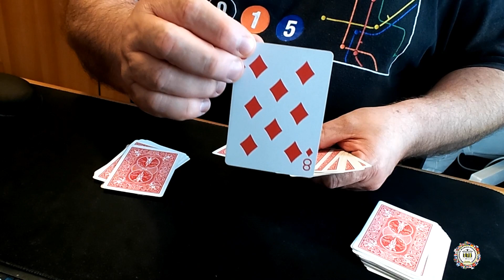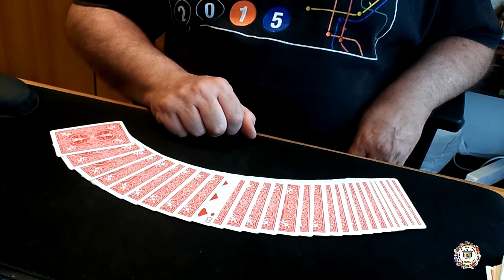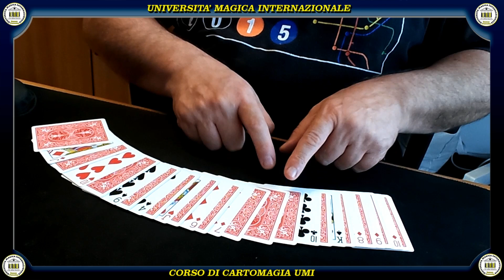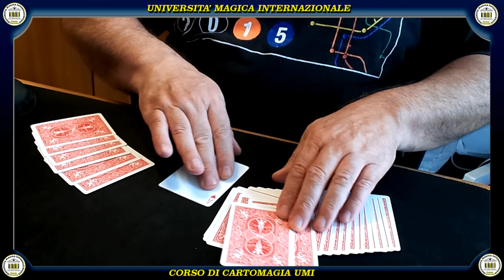Knockout Card Trick by John Scarne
Benvenuti nel  canale di cartomagia UMI! Qui troverete una vasta collezione di tutorial, trucchi e consigli per imparare e perfezionare le vostre abilità nel mondo affascinante della cartomagia.

Sono appassionato di magia da quando ero bambino e ho deciso di condividere la mia conoscenza e le mie tecniche con voi. Attraverso i video dettagliati e facili da seguire, vi guiderò passo dopo passo nell'apprendimento dei migliori trucchi di carte. Che siate principianti curiosi o maghi esperti in cerca di nuove sfide, qui troverete il contenuto adatto a voi.

Ogni tutorial sarà attentamente strutturato per permettervi di capire e padroneggiare ogni mossa e ogni effetto magico. Imparerete come mescolare le carte in modo fluido, eseguire misdirection, e creare illusioni sorprendenti che lasceranno il vostro pubblico a bocca aperta. Inoltre, condividerò segreti professionali, consigli di presentazione e trucchi speciali per rendere ogni performance unica e memorabile.

Non vedo l'ora di accompagnarvi nel vostro percorso magico. Che l'avventura nella cartomagia abbia inizio!

Ricordatevi di lasciare commenti e suggerimenti sui video, sarò felice di rispondere a tutte le vostre domande e di condividere ulteriori trucchi e consigli. Divertiamoci insieme mentre esploriamo il meraviglioso mondo della magia delle carte!

Grazie per aver visitato il mio canale. Ci vediamo presto con un nuovo tutorial di cartomagia. Magia in ogni carta!

▬▬▬▬ CONTATTI ▬▬▬▬
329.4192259